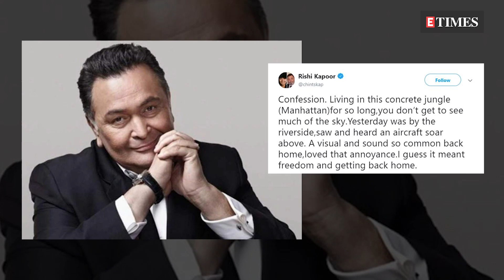Rakhi Sawant admits marrying UK-based NRI; Ranveer Singh's sweet gesture for an old lady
In a recent interview, Rakhi confirmed that she has tied the knot with a UK-based NRI. The actress said that even though she was earlier scared of admitting the truth, she can now confirm it. Giving further details about her husband, Rakhi said that his name is Ritesh and while he has already left, she will soon join him once her visa arrives, and more from the world of entertainment…